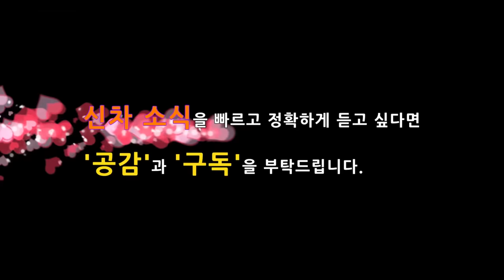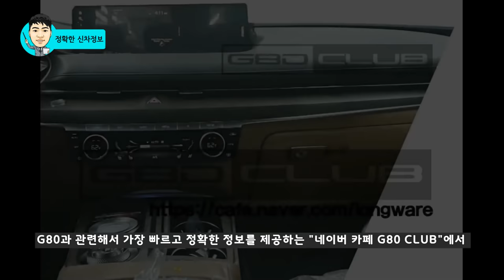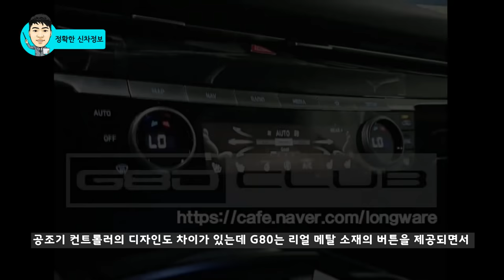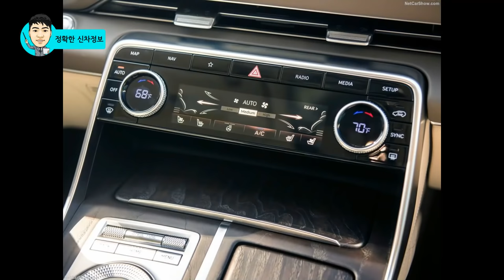11부! 럭셔리 세단! G80 운전자 공간 완전 분석! Genesis Luxury Sedan G80 interior! GV80 SUV!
이번 달 말에 3세대 G80이 출시가 될 예정입니다.

지금까지 10부의 영상으로 G80의 소식을 알려드렸는데, 이번 11부 영상에서는 "운전자 공간"을 세부적으로 알려드리겠습니다.

기대가 많이 되는 차량인데, 얼마나 럭셔리한 실내 공간을 제공할까요?

10부! 제네시스 G80 미리보기! 엔진스펙 최초 공개!